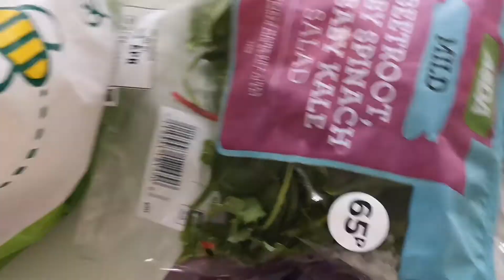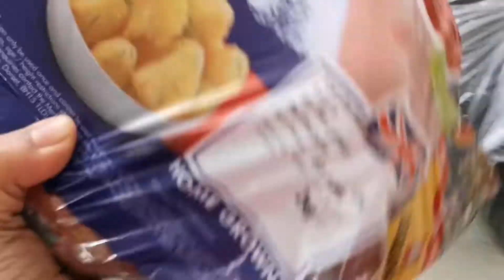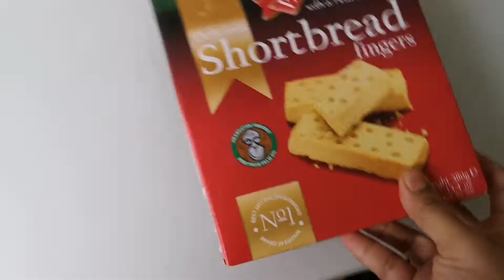What are we doing during this lock down period. || London Lock Down View